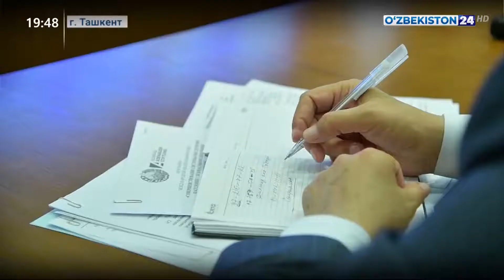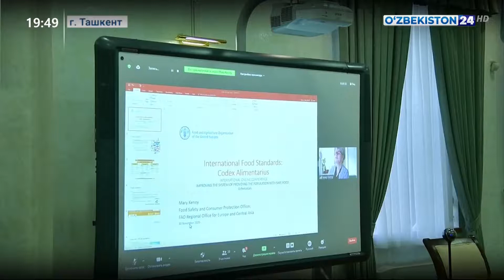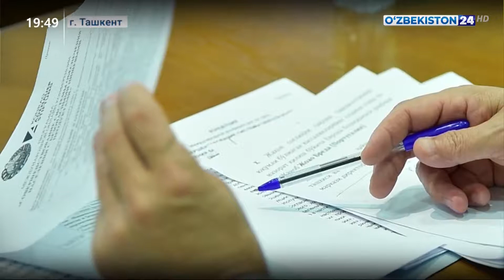Международная конференция по безопасности и качеству пищевых продуктов в Сенате